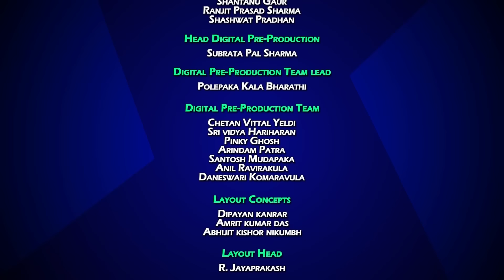Chhota Bheem’s Adventures in Singapore | Full Series Compilation in हिंदी | Cartoons for Kids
Chhota Bheem has planned a surprise trip for his friends! Chutki, Raju, Jaggu, Kalia, Dholu, & Bholu are excited about the trip. Children meet in the Dholakpur airport. Bheem informs them that he planned a trip to Singapore. Kids are very happy about the plan and fly to Singapore! They soon reach Changi Airport! Children are awestruck to be at one of the best airports in the world. They explore places inside the airport like Jewel Changi Airport, World’s tallest indoor waterfall, & many more. In this cartoon in Hindi, Bheem & friends explore Singapore city. This animation cartoon shows how children enjoy their Singapore tour by visiting the famous places of the city. Chhota Bheem & friends enjoy seeing Singapore’s Botanic Gardens, Sentosa Island, National Gallery Singapore, Marina Bay, & many places. They experience adventures, enjoy shopping, & eating mouth-watering food. Watch this Chhota Bheem video to know how Bheem & friends enjoyed their Singapore trip and captured life-long memories!

 Catch up on all interesting Chhota Bheem episodes, Chhota Bheem movies & fascinating kids video of kids   @GreenGoldKids

   @GreenGoldKids   Watch attractive cartoon stories for kids like funny videos, cartoon movies, Chhota Bheem cartoon for children

Green Gold Animation is a pioneer in creating original Indian animation content and has been entertaining the young generation for over a decade. It has launched the Green Gold Kids Youtube Channel to provide the daily dose of edutainment to children. This Youtube channel provides entertainment, educational, and personality development tips for children through its videos for kids, comedy videos, and fun-filled stories. Green Gold Kids channel creates a joyful learning experience by teaching children personality traits through its cartoon characters. Children learn such skills by watching videos of Chhota Bheem’s bravery, Chutki’s determination, Mighty Raju’s compassion, Super Bheem’s positive attitude, Kalia’s humorous nature, and many more.

It includes kids-related cartoon songs specific to every Indian festival that teaches them the importance of those festivals through cartoons. India’s unique traditions, culture, and diversity are well-explained to your little ones with these cartoon in Hindi. Children will be given good exposure to India’s heritage & culture with interesting cartoon story in Hindi on our channel. Kids will understand and follow India’s unity in diversity living by watching our cartoon stories. Every age group is loving to watch the Chhota Bheem cartoon with unimaginable twists in the channel. Due to the quality of our animation content, the number of subscribers to our channel is increasing.

Childhood age is highly crucial for the proper development of a kid's brain and personality. The quality of information they receive at this age carry it throughout their life. Our comedy videos, baby cartoons, Chutki, Mighty Raju, & Chhota Bheem cartoons are made to improve creativity in children. Kids will understand tips to learn good manners, the value of respect & self-respect through our cartoon wala & Bheem wala cartoons. Children will learn to develop a strong work ethic, be generous, and be helpful by watching Bheem's stories and Chutki videos. The channel includes cartoon stories of the importance of hard work, honesty, happiness, and positivity teaching kids through these cartoons.

India’s heritage, festivals, and songs instill empathy, compassion, and equality through cartoon story in Hindi. Every age group gets entertained by watching Chhota Bheem cartoon and Kalia’s comedy videos. The channel’s Chhota Bheem, Super Bheem, baby cartoon, and cartoon in Hindi shapes children as better learners.